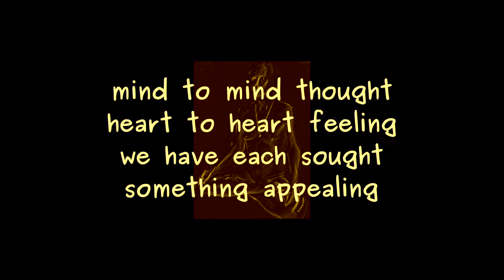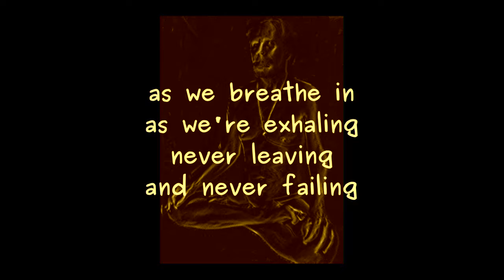words in a rhyme